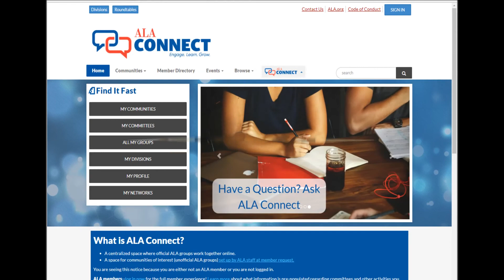ALA Connect Update: Admin Options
Hi, I’m Pamela Akins, Community Engagement Specialist with an update on Admin Options in the New ALA Connect.

Before we go into today’s update, I wanted to mention and thank the Public Awareness Office for posting the Press Release this week about the New ALA Connect project.

I also wanted to remind everyone that today is the last day that you will be able to login to ALA Connect as the “Gray-Out” will be in effect this evening.

With the new system of branded spaces for Divisions and Round Tables conveyed in the last message, you might be asking yourself, “Who and How will this be Managed?”

There are now two levels of admin in the New ALA
Connect: Community or Group Admins and Unit Level Admin.

The Community or Group Admins will conduct tasks similar to how the current Connect works:
Special training tracks, videos and documentation are being setup during the Gray-Out to equip admin users with the rights and know-how so they can:

Post Announcements to the Group home page;Post links (to Google Docs, or other collaborative tools, or chat sessions on the Community home as well as tweak their Connect home page as needed where the mission and other information is posted; Assist users in organizing files uploaded within the site’s repositories; And much more as we roll out future phases and deploy new modules.

Unit Level Admins can handle site level tasks managed typically (but not necessarily) managed by the
Web Manager, Executive Director, or Staff Liaison, depending on the unit preference.

The unit level admin can also add/change the slide deck slides, tweak the home page background color to match the logo, and work with IT to leverage system features for their members.